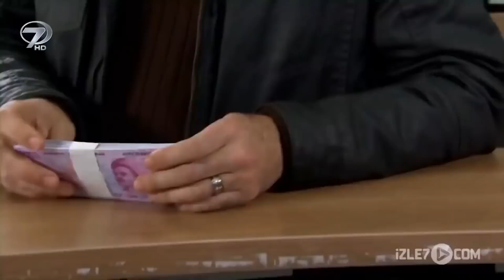Çok İhtiyacı Varken Büyük Miktarda Parayla Sınanan Adam | İman Edenler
Çok İhtiyacı Varken Büyük Miktarda Parayla Sınanan Adam Haram Paranın Büyüsüne Kapılmadı | İman Edenler